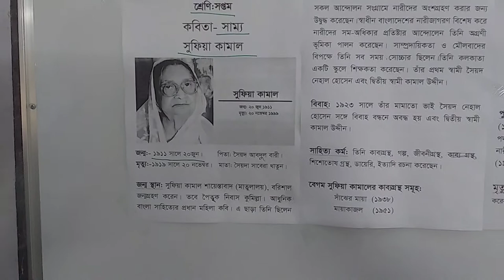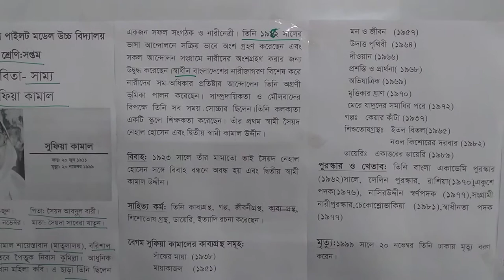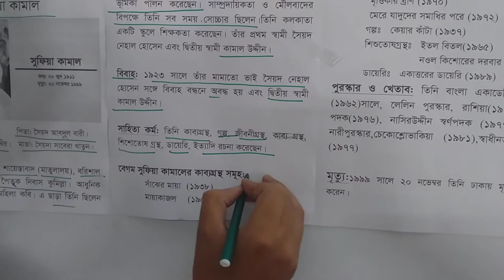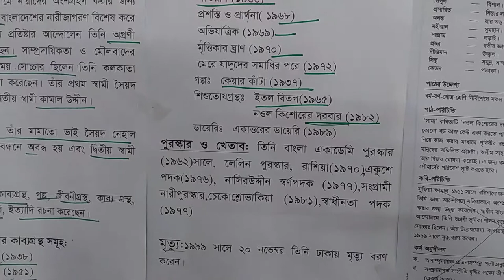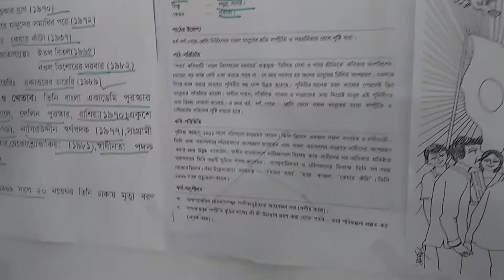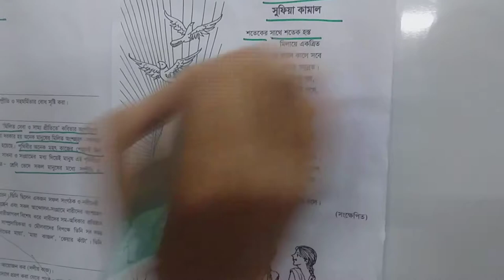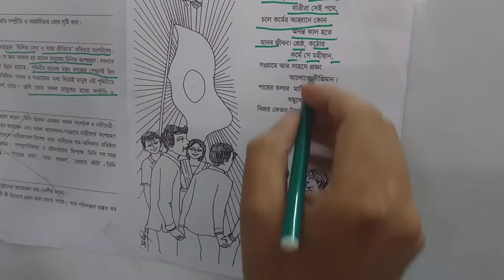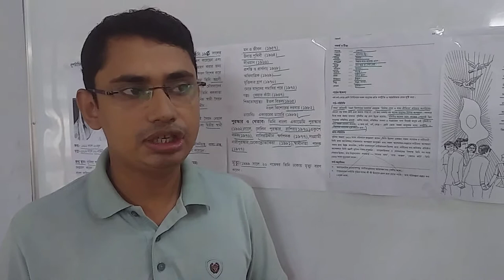সাম্য - সুফিয়া কামাল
শ্রেণিঃ সপ্তম
বিষয়ঃ বাংলা প্রথম
টপিকঃ কবিতা

দুপচাঁচিয়া সরকারি পাইলট মডেল উচ্চ বিদ্যালয়